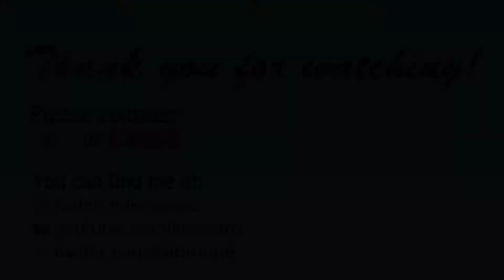Let's Play Civilization VI - Polder Paradise - Episode 13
Once more into the fray with Civilization VI - an attempt at a 'clean' run with the Netherlands on Emperor difficulty, all settings standard. Will we be able to craft our Polder Paradise on a map not guaranteed to have loads of snaky coastlines and small lakes? Time to find out.